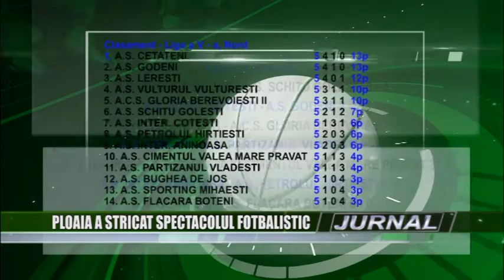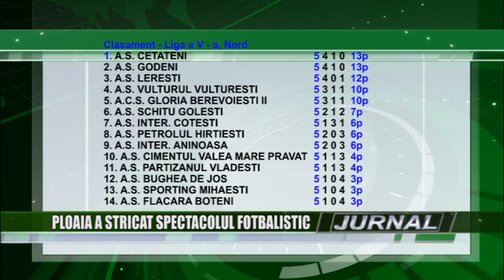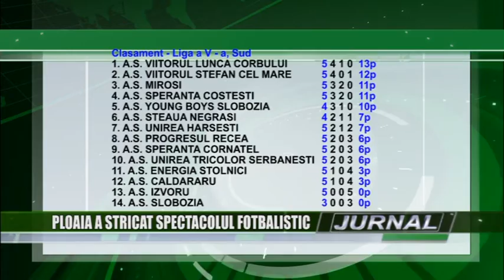stire 01 10 2015 sp liga 5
Duminica trecută, a avut loc o nouă rundă în liga a V a din campionatul judeţean de fotbal. Din păcate, ploaia cât şi frigul de afară, au avut un efect negativ asupra spectacolului fotbalistic. Cu toate acestea, nici un joc din cadrul etapei a cincea, nu a fost amânat din cauza intemperiilor, în cele patru serii.